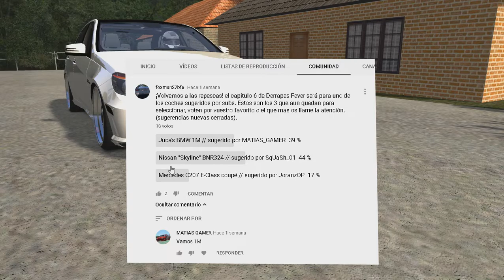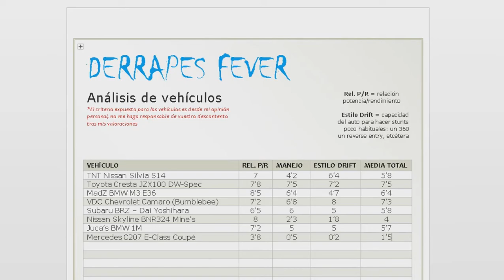[Derrapes Fever] La serie de Drift - 1x08 ¡esto no derrapa bien! // (Assetto Corsa)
Derrapes Fever: la serie de drifting en Assetto Corsa

Un Mercedes E63 C207 se adentra en la carretera de pruebas. Tenemos motor para tirar pero ¿tiene una suspensión y manejo correctos para hacer drift? ¡¡el reto imposible!! drift con un Mercedes con el margen de error mas corto de la historia.

Motherboard: MSI - MS-7817
CPU: intel Pentium G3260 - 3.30GHz
Trj. gráfica: Sapphire AMD Radeon RX 550 - 4GB DDR5
RAM: 8GB

R* Social Club: foxman27bfe
Skype: foxman27bfe
PSN ID: foxman27
Steam: foxman27

*Clips de Assetto Corsa + escritorio PC capturado con OBS studio //  música de intro y cabeceras capturadas con HD PVR en el juego Rocksmith2014 con mi guitarra Kramer, dentro del modo sesión ~ música de fondo: OST NFSIII "Snow Bags" // editado con Sony Vegas Pro 10 // jugado con volante HORI Racing Wheeel Apex